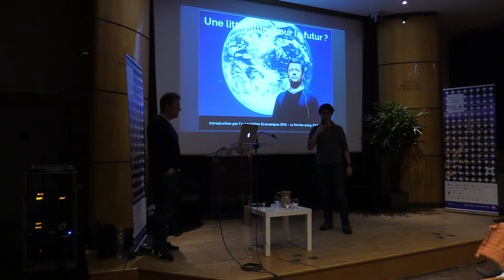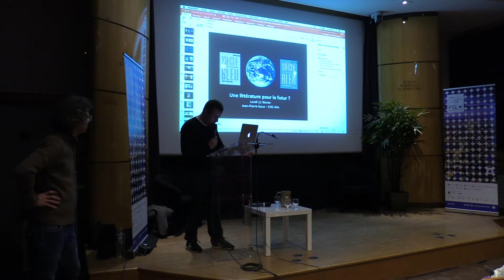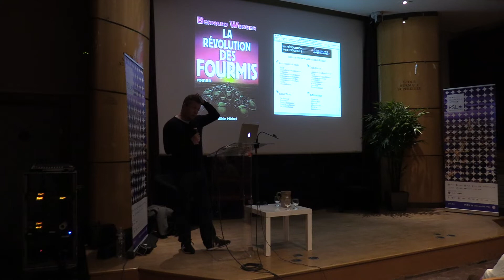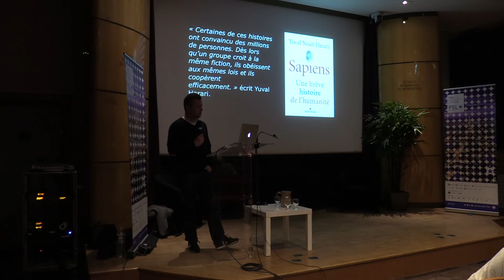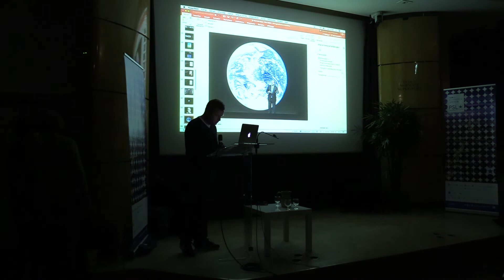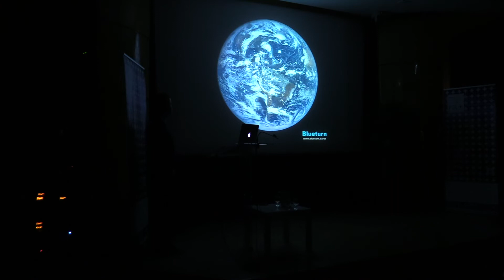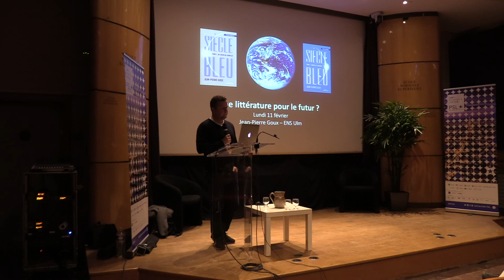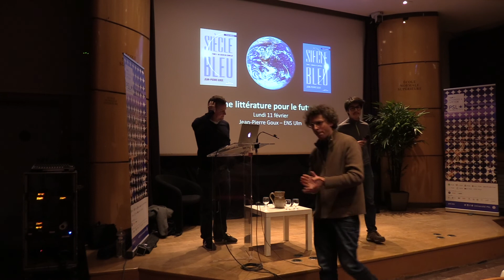Une littérature pour le futur ? Rencontre avec Jean-Pierre Goux (Siècle bleu et Blueturn)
Pris en étau entre les techno-prophéties prométhéennes et les prédictions d'effondrement global, nous nous demandons : avons-nous vraiment raconté toutes les histoires possibles de la Grande Transition ?

Après une brève introduction au thème par l'association Ecocampus ENS, Jean-Pierre Goux présentera son roman Siècle bleu (Éditions La Mer Salée, comme simulation du futur proche et inspiration de l'action dans le réel. En prélude au débat, l'expérience immersive Blueturn dont il est co-auteur, nous invitera à changer radicalement de regard : à partir d'images du satellite DSCOVR de la NASA situé au point de Lagrange L1 à 1,5 millions kilomètres, Blueturn nous offre les premières vidéos de la planète Terre filmées depuis l'espace, et invite ainsi tous les Terriens à ressentir l'overview effect, bien connu des astronautes.

"Vers la Grande Transition ?" est un cycle de conférences-débats de l'association Ecocampus ENS consacré à l'exploration des récits de transition et des "autres histoires" chères à la philosophe Isabelle Stengers.

Intervenants :
. Jean-Pierre Goux, Directeur Général de la société Powernext, a été chercheur en mathématiques à l'Argonne National Laboratory de l'université de Chicago. Il a obtenu le SIAM Optimization Prize en 2002 pour ses travaux.
. L'association Ecocampus ENS rassemble les initiatives d'élèves et d'anciens de l'ENS Ulm intéressés par l'écologie dans toutes ses dimensions.

Enregistré le lundi 11 février 2019 de 20:30 à 22:30 environ, en salle Dussane de l'ENS, 45 rue d'Ulm 75005 Paris, par l'association Ecocampus ENS.